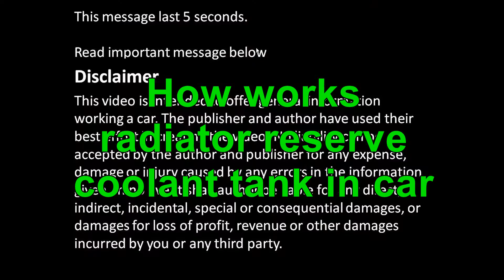How works radiator reserve coolant tank in car